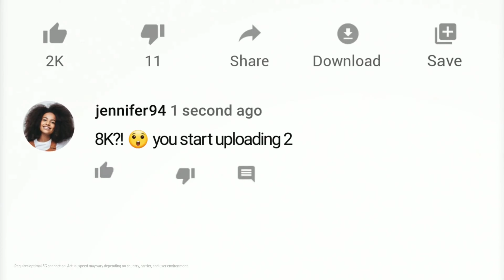Samsung Galaxy S20 Ultra full specifications || [4K] || ( Hindi)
Hey, guys this is Abhishek Jha and you watching Droid Secrets

Here we have discuss about the new Samsung Galaxy S20 Ultra and it's amazing specs

It's has 108MP main camera and a whopping 100X zooming capability technical 10 times hybrid zoom and 100 Times digital zoom

Not only this
Phone also comes with 8K video recording
And this is gonna be world's first phone with 8K recording

And super steady video recording
Taking about display it has 120Hz refresh rate and super AMOLED panel latest and greatest from Samsung

It has 5000Mah so you will never run out off juice
Also supports fast charging and charges is also included in the box

                                             Abhishek Jha